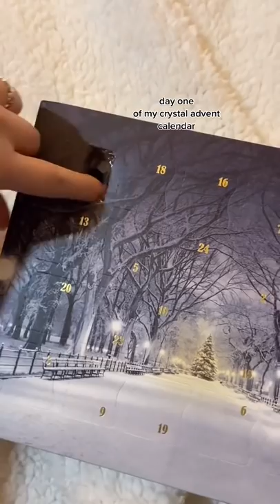Crystal Advent Calendar tiktok 222mimz